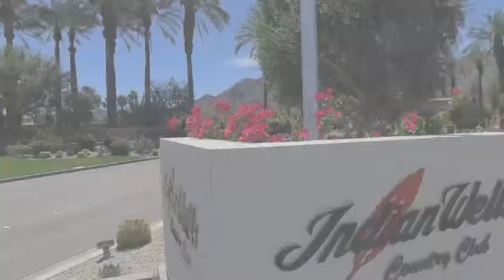45480 VAIDYA CT., INDIAN WELLS, CALIFORNIA 92210